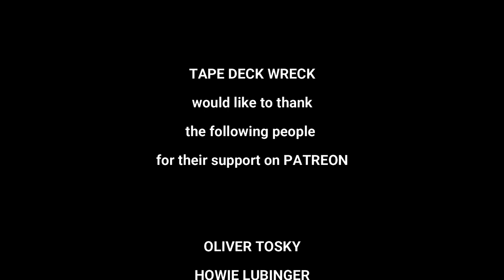Bronx River 1980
Thanks Again